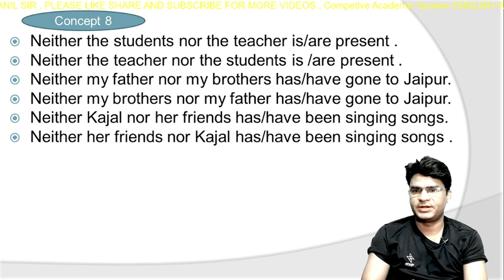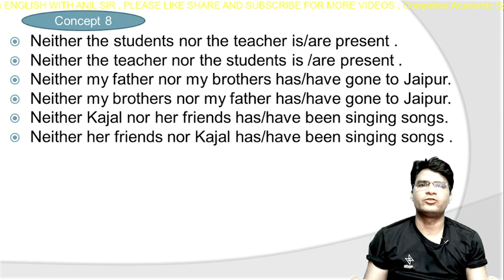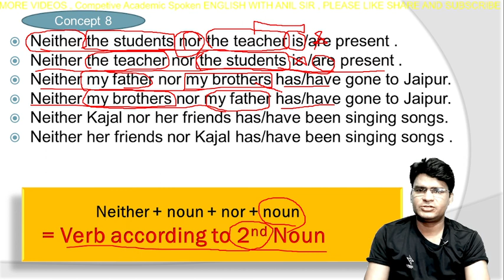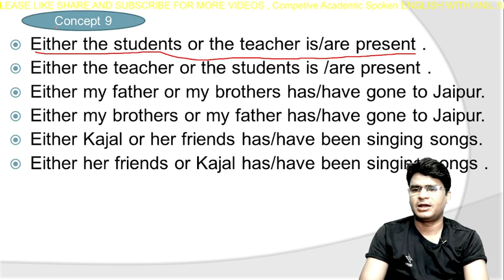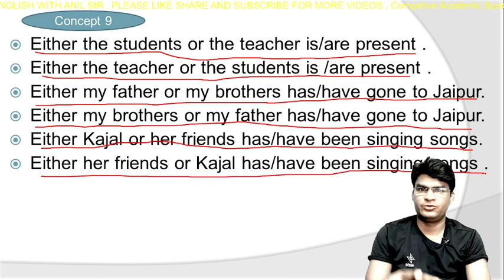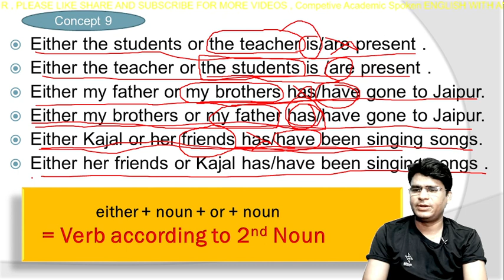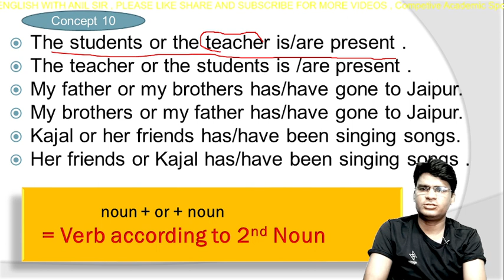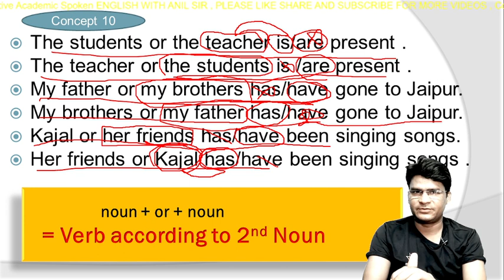Subject Verb Agreement quiz 4 | Subject Verb Agreement in English Grammar | Subject Verb Concord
Hello Dear,
     If you are preparing competitve exams like SSC , BANK , TGT , PGT , these videos will be helpful for you.
What is subject - verb agreement ?
   Verbs must agree with subjects in number and in person .Subject - verb agreement is the grammatical rule that the verb or verbs in a sentence must match the number , person, and gender of the subject . in English , the verb needs to match just the number and sometimes the person .
       Leraning the rules for subject - verb agreement can be difficult at first , but with enough practice , you will find they start to make more sense .
      Subject - Verb Agreement , also called 'subject - verb concord ' rfers to matching the subject and verb of a sentence in tense , aspect and mood {TAM} which translates  to number , person , and gender .